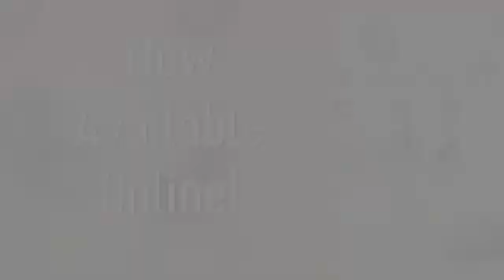Baby crib mobile with music box

Projection and music: Mobile crib with starlight and Image 2 Projection mode. In total 6 songs, 5 sounds of nature, and 150 beautiful melodies. They provide a comfortable environment that is suitable for the baby's sleep.
Timing function: 20/40/60 minute timer, the music box will automatically close when you set it. The timed shutdown function creates the ideal sleeping environment for your baby.
Easy to use: Easy to assemble and attaches to the crib. With remote control, you can control all the functions of the music box